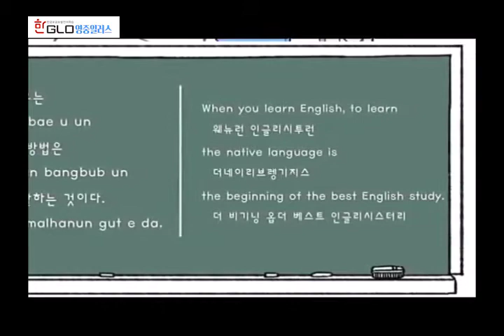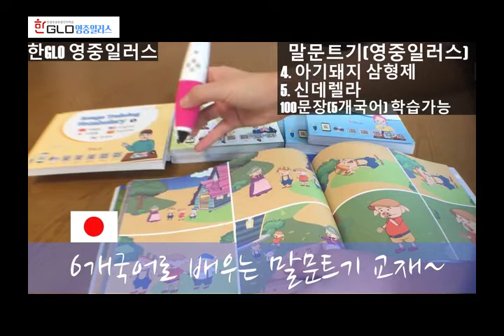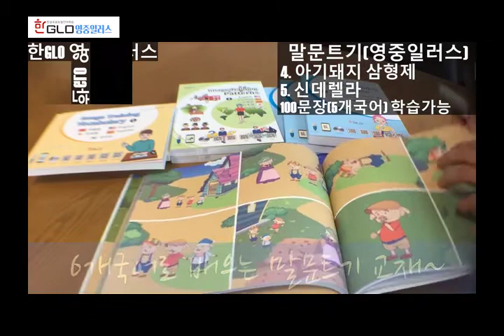Hanglo final 3m30